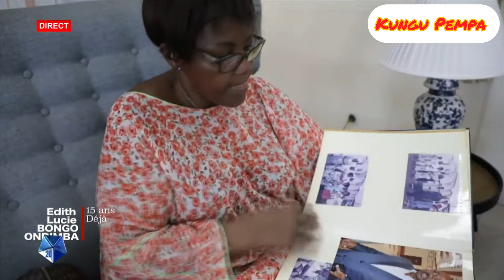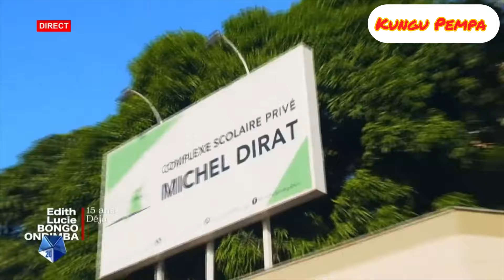1ème partie souvenir : Édith Lucie Bongo Ondimba, lecture des personnes qui l'ont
1ème partie souvenir : Édith Lucie Bongo Ondimba, lecture des personnes qui l'ont